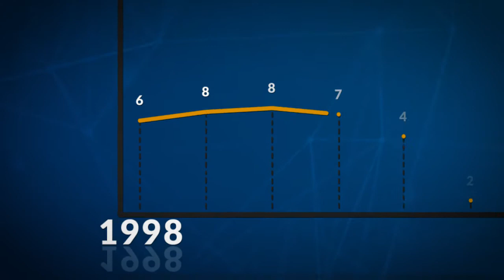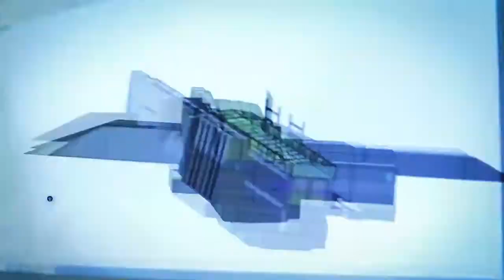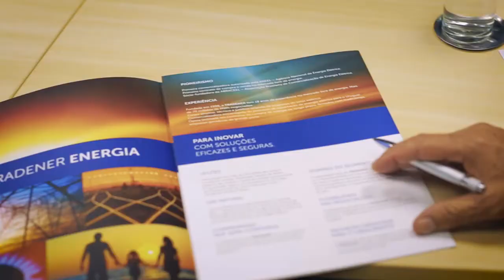Tradener Vídeo Institucional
Vídeo institucional Tradener